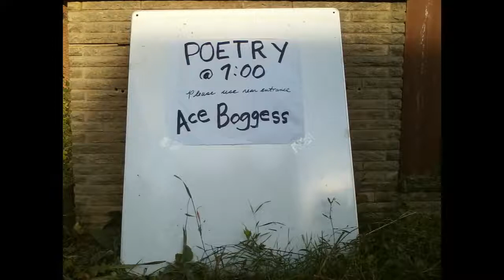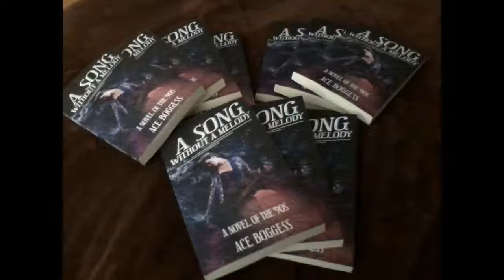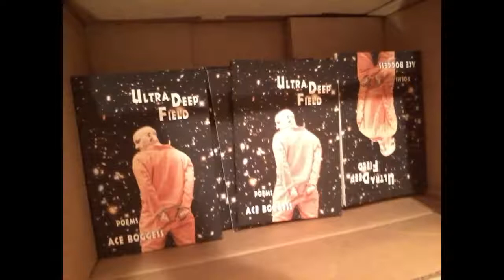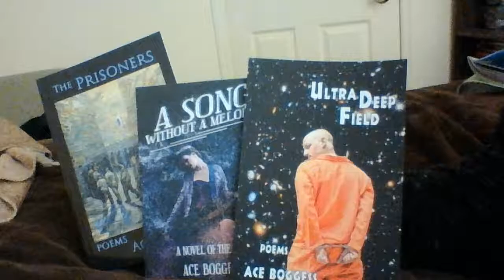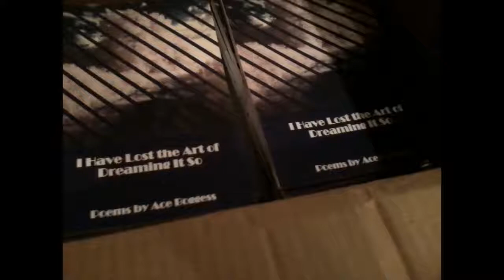It's Only Fire (song by Ace Boggess)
"It's Only Fire" -- a song by Ace Boggess recorded in 2004 with Andrea Fekete, T.J. King, and Greg Gilbert.